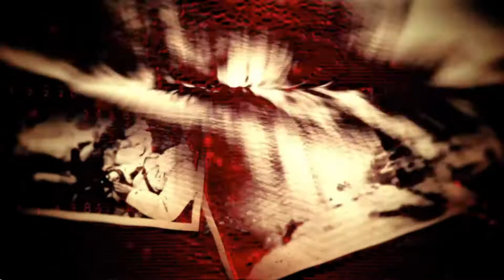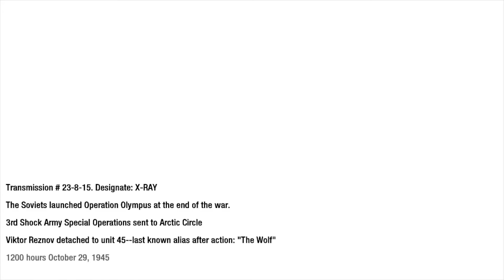COD BLACK OPS || PART 08 || PC GAMEPLAY 60 FPS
Call of Duty: Black Ops is a 2010 first-person shooter video game developed by Treyarch and published by Activision.
It was released worldwide in November 2010 for Microsoft Windows, the PlayStation 3, Xbox 360, and Wii, with a separate version for Nintendo DS developed by n-Space.
Aspyr later released the game for OS X in September 2012.
It is the seventh title in the Call of Duty series and the third to be developed by Treyarch.
It serves as the sequel to Call of Duty: World at War.